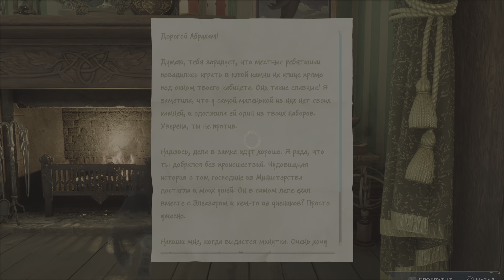Хогвартс. Наследие / Hogwarts Legacy #18